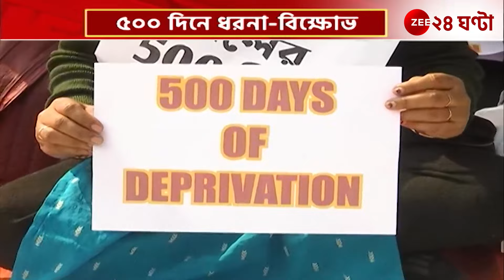WB Primary TET: ৫০০ দিনে ধরনা বিক্ষোভে ২০১৪-র প্রাইমারী চাকরিপ্রার্থীরা | Zee 24 Ghanta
WB Primary TET: ৫০০ দিনে ধরনা বিক্ষোভে ২০১৪-র প্রাইমারী চাকরিপ্রার্থীরা | দেখুন এই মুহূর্তের গুরুত্বপূর্ণ আপডেট...